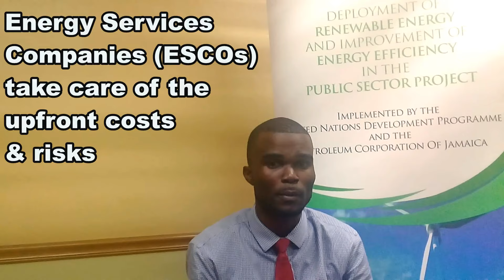NO-MONEY-DOWN RENEWABLE ENERGY - HOW IT WORKS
HOW DOES IT WORK?: Jamaica will soon pilot Energy Performance Contracting, which covers the upfront costs of pricey renewable energy and energy efficiency systems - enabling improved fiscal space & quality of life. Funded by Global Environment Facility Tenny explains.